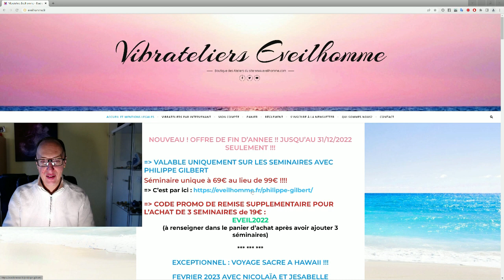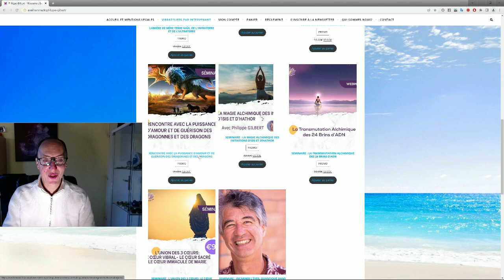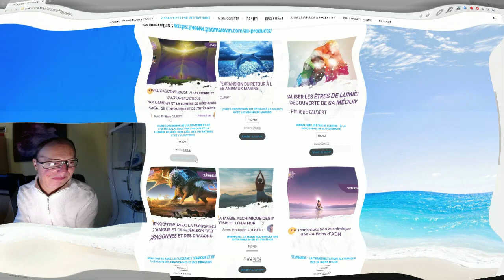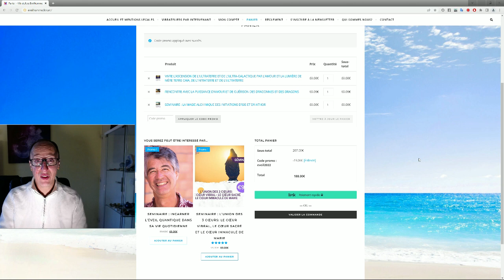OFFRE SPECIALE SEMINAIRE DE LUMIERE AVEC PHILIPPE GILBERT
NOUVEAU ! OFFRE DE FIN D’ANNEE !! JUSQU’AU 31/12/2022 SEULEMENT !!!

VALABLE UNIQUEMENT SUR LES SEMINAIRES AVEC PHILIPPE GILBERT

Séminaire unique à 69€ au lieu de 99€ !

9H d'enseignement par SEMINAIRE !!!

De hautes fréquences et des initiations inédites !!!

EVEIL2022

(à renseigner dans le panier d’achat après avoir ajouter 3 séminaires)

Belles fêtes à toutes et tous,
AMOUR ET LUMIERE,
NAMASTE

Nicolaïa